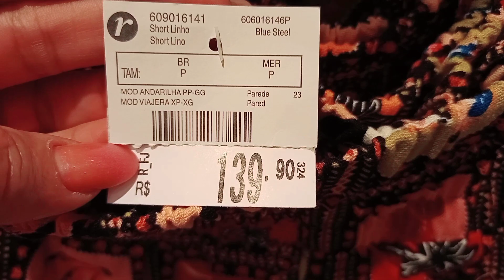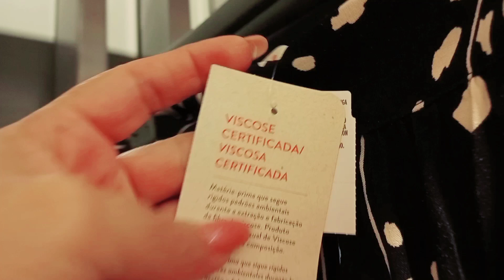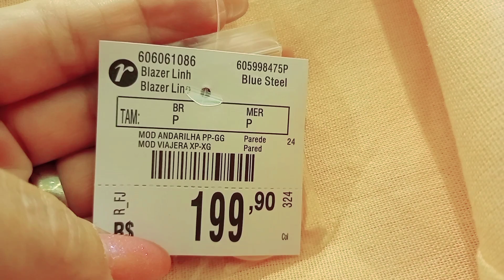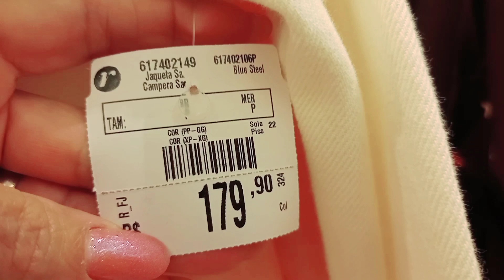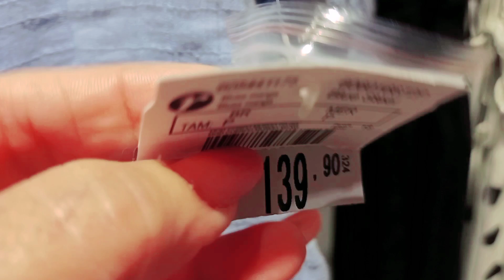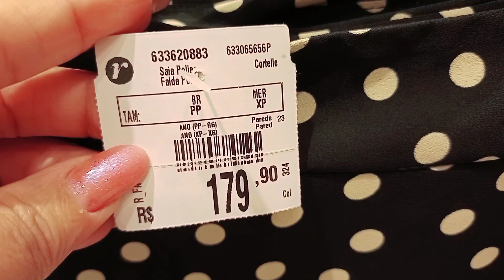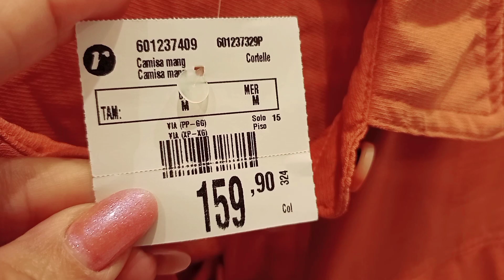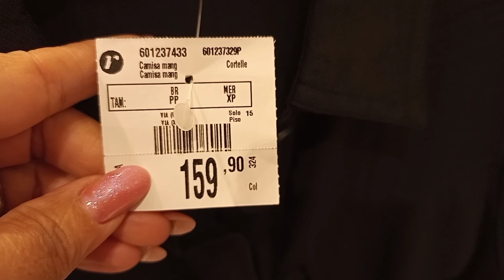TOUR NA RENNER COM NOVIDADES .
Oi meninas mas um TOUR NA RENNER para vocês, espero que vocês gostem.

🌼DEIXE 👍

🌼SE INSCREVAM 🔔